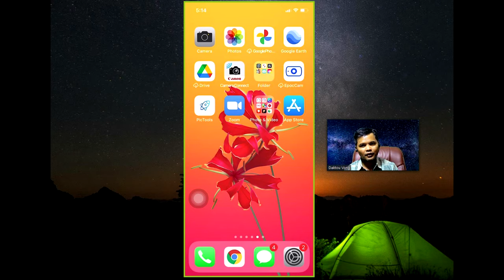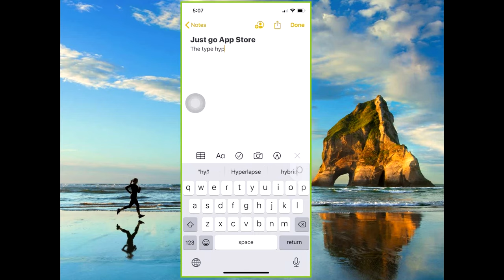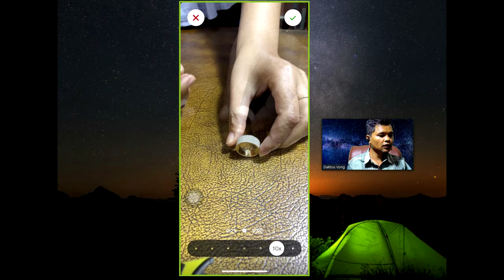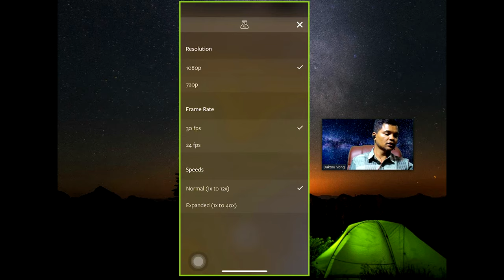How to Use Hyperlapse for Facebook and Instagram Postt | Support Digital Marketing | By Daktou Vong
Hyperlapse is Timelaspe in others app option. It is to make long activities to short act.